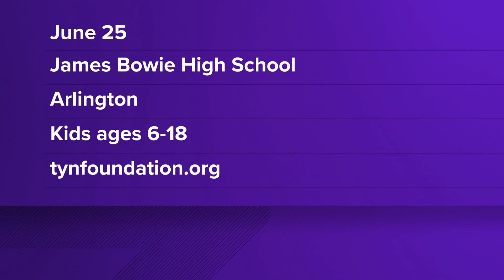Former Dallas Cowboy Ty Nsekhe explains free Youth Fooball Camp in Arlington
Starting June 25, kids 6 years old and older get opportunities to show off their sports skills and speak with local leaders.